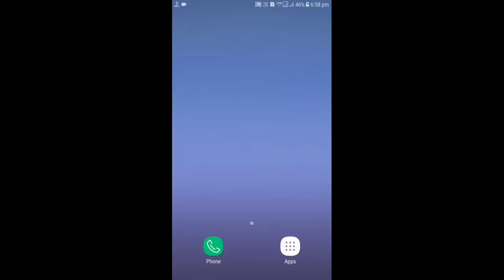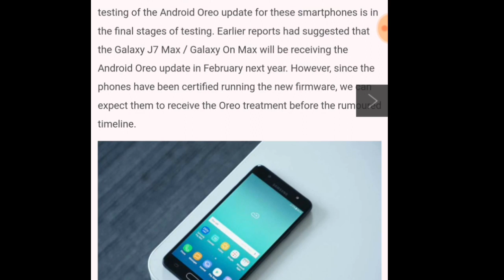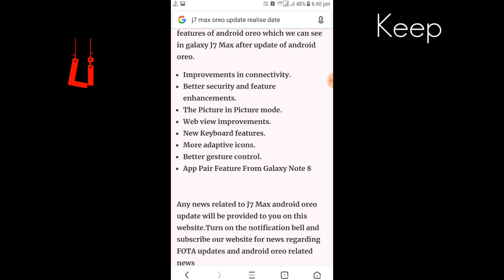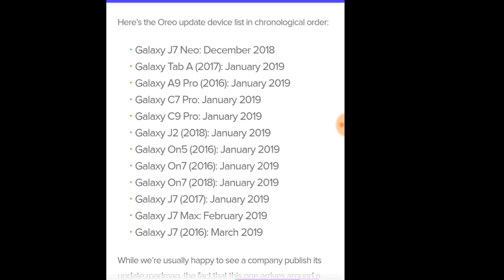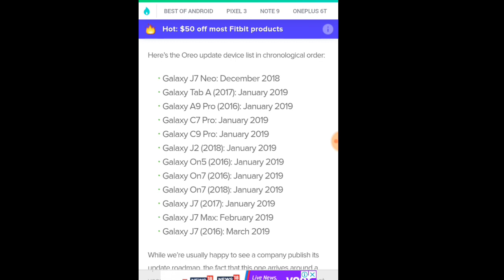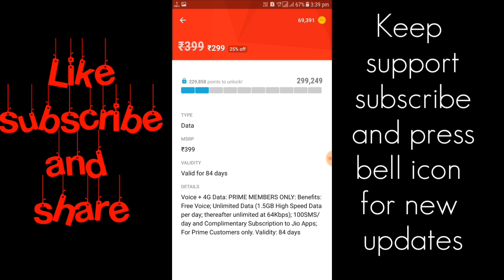J7 max Oreo update confirm date and 2019 Oreo update list, what changes after Oreo?🤔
if like this video

here you can recharge free of any mobile

apk link :-
I have set the mCent browser as default browser and I earn free recharge almost monthly.

kepp support

j7 max official Oreo update is available now
cheak this video👇👇👇